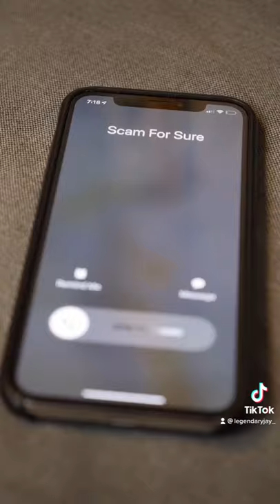the EXACT second you look away in COD